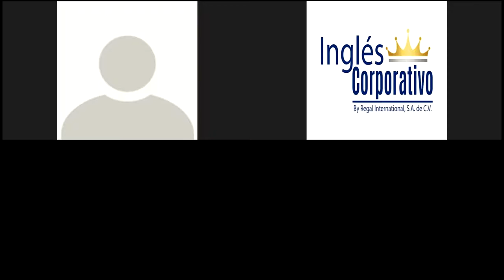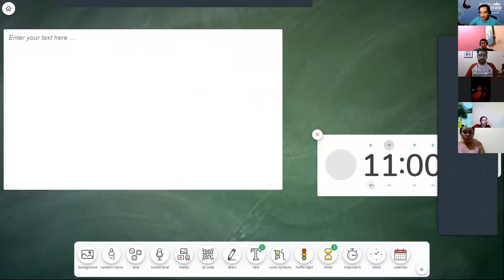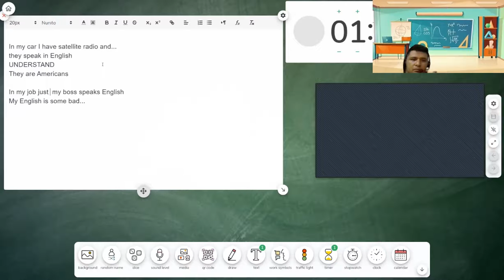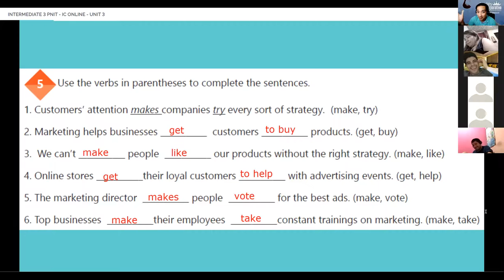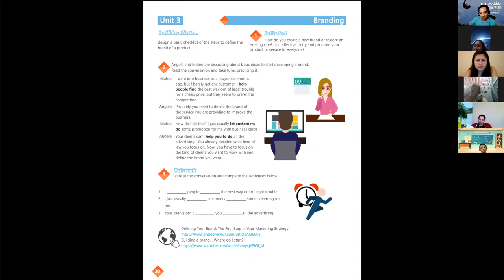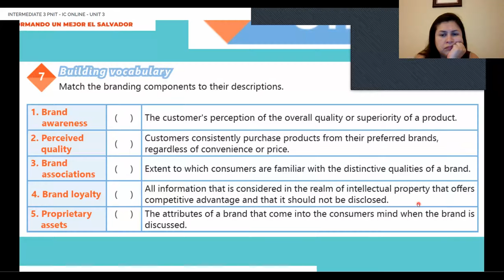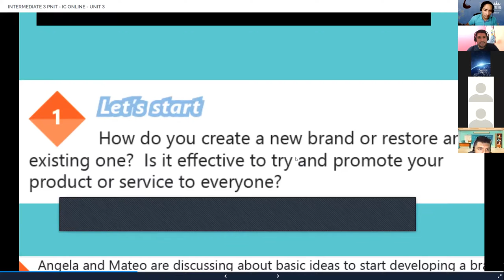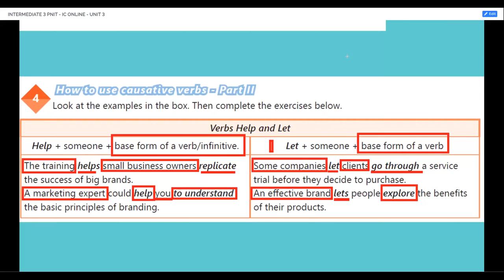Ingles Corporativo-Videoconferencia #20 CAUSATIVE VERBS PART 2